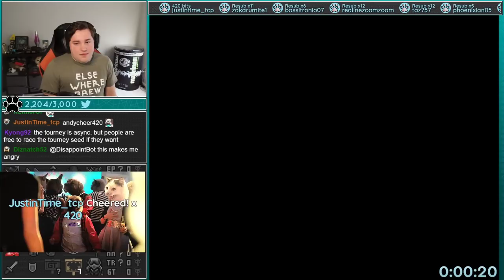LTTPR | Criss Cross Randomizer Tournament - Week 1 Async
The Async Criss Cross Door Shuffle Tournament has started!
This is different than your typical tournament, most notably it is an ASYNC tournament.
The seed is posted at the beginning of the week, and all participants have until the next week start to finish. It's a very small group of people (I believe 38 are signed up) so it's following a strictly honor code for people to not cheat.
People's scores will be calculated based off a median time of 4 people.
Should be really fun, excited to see how this goes!